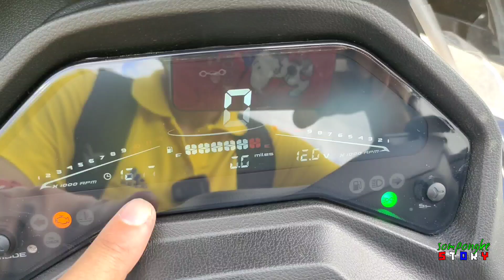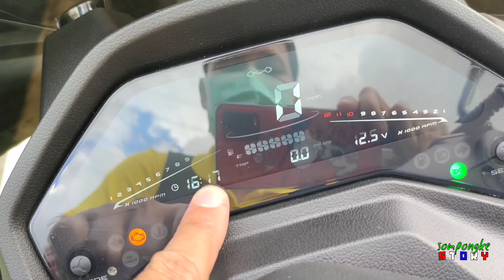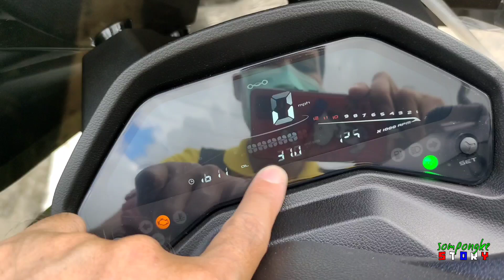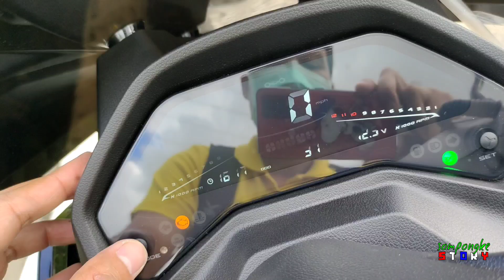แนะนำการตั้งค่าเรือนไมล์และนาฬิกา "Madison150"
เครื่องยนต์ 150 ซีซี 4 จังหวะ 4 วาล์ว เทคโนโลยีหัวฉีด (Bosch EFI) พร้อมระบบระบายความร้อนด้วยนํ้า (Liquid cool) ดิสก์เบรกหน้า-หลัง พร้อมระบบเบรกแบบ CBS พร้อม ถังน้ำมันขนาดใหญ่ จุได้ถึง 10 ลิตร  USB CHARGING SOCKET สำหรับชาร์จอุปกรณ์สื่อสาร
MALAGUTI ในรุ่น MADISON 150 นั้น มีให้เลือกทั้งหมด 4 สีด้วยกัน ประกอบไปด้วย

1. VIBRAN MATT RED SATIN (สีแดง)

2. VENGEANCE NIGHT BLACK (สีดำ)

3. EMPTINESS FORCE WHITE (สีขาว)

4. MAMBAS MATT GREEN SATIN (สีเขียว)

สำหรับราคาเปิดตัวที่ 79,800 บาท

สเปกรถ MALAGUTI MADISON150
เครื่องยนต์
ปริมาตรกระบอกสูบ                       :           149.3 cc.

เครื่องยนต์                                    :           4 จังหวะ

กระบอกสูบ, วาล์ว                         :           SOHC , 4 วาล์ว

ขนาดกระบอกสูบ x ระยะชัก            :           57.3 × 57.9 มม.

ระบบระบายความร้อน                    :           Liquid cool

อัตราส่วนกำลังอัด                         :           11:1

ระบบจ่ายน้ำมัน                             :           Bosch EFI

ระบบจุดระเบิด                              :           ECU

ระบบเกียร์                                    :           Automatic

ระบบสตาร์ท                                 :           มอเตอร์สตาร์ท

ระบบขับเคลื่อน
สายพาน                                     :           CVT (v-belt)

วงล้อประเภท                               :           Alloy Wheels

ขนาดยางหน้า                              :           100/80-14 Tubeless

ขนาดยางหลัง                              :           120/70-14 Tubeless

แรงดันลมยาง                               :           หน้า 32 psi | หลัง 36 psi

โครงสร้างตัวรถ
มุมคาสเตอร์                                :           26°

ระยะเทรล                                   :           92.5  mm.

มิติและน้ำหนักตัวรถ
กว้าง x ยาว x สูง                           :           760 x 1,957 x 1,150 mm.

ระยะห่างจากพื้นถึงเครื่อง                :           145 mm.

ระยะห่างช่วงล้อ                            :           1,350 mm.

ความสูงจากพื้นถึงเบาะ                  :           755 mm.

น้ำหนักสุทธิ                                 :           142 kg.

ระบบส่องสว่าง
ไฟหน้า                                       :           LED

ไฟส่องสว่างกลางวัน (DRL)              :           LED

ไฟท้าย/ไฟเบรก                             :           LED

ไฟเลี้ยว/ไฟฉุกเฉิน                         :           LED

เรือนไมล์
ประเภทเรือนไมล์                           :           LCD DISPLAY DYNAMIC MOTION

ระบบกันสะเทือน
โช้กอัพหน้า                                  :           Telescopic front forks

โช้กอัพหลัง                                  :           Double spring shock absorbers (ปรับได้ 5 ระดับ)

ระบบเบรก
เบรกหน้า                                    :           Disc Brake (3 pot )

เบรกหลัง                                    :           Disc Brake (1 pot )

ระบบเบรก                                 :           CBS (Combined Braking System)

น้ำมันเชื้อเพลิง
ความจุถังน้ำมันเชื้อเพลิง                :           10         ลิตร

น้ำมันเชื้อเพลิง                            :           น้ำมันแก๊สโซฮอล์ 91, 95  หรือ เบนซิน 95

อื่นๆ
แบตเตอรี่                                    :           12v 5.3 Ah

รับประกันเครื่องยนต์นานถึง 3 ปี หรือ 30,000 กิโลเมตร